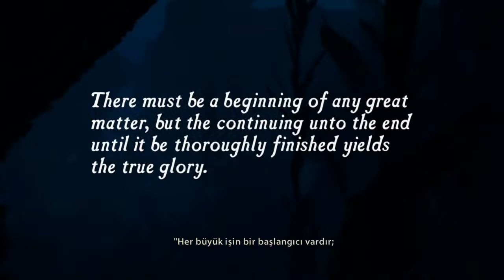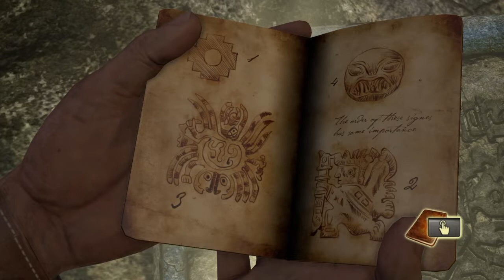ORMANIN ORTASINDA ALMAN DENİZALTISI! | UNCHARTED DRAKE'İN SERVETİ 1.BÖLÜM | PS4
Merhaba sevgili arkadaşlar! Nathan Drake ile türlü badireler atlatıp, maceradan maceraya koşacağımız Uncharted'ın ilk oyunu Drake's Fortune ile karşınızdayım. İyi seyirler diliyorum arkadaşlar!